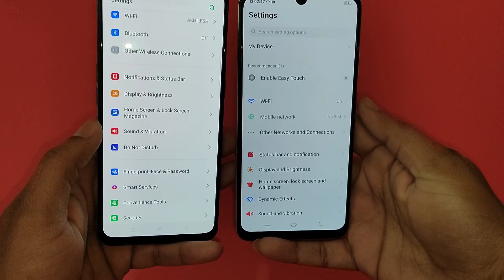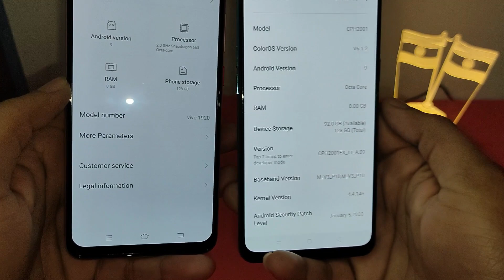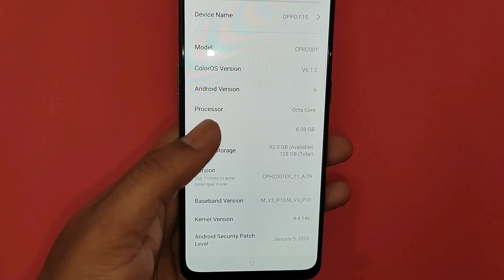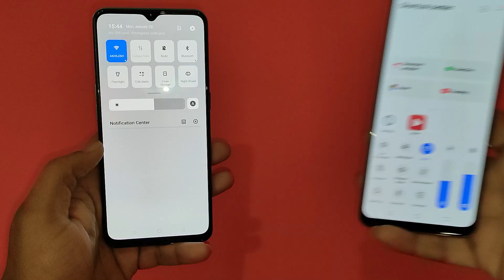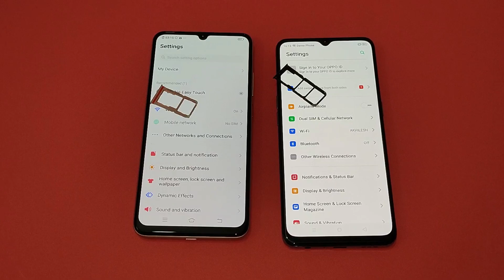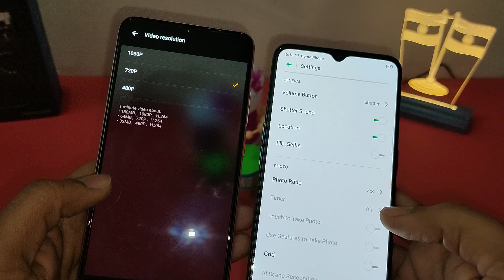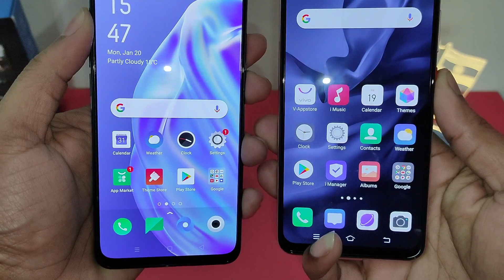Oppo F15 Vs Vivo S1 Pro Full Comparison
Watch Oppo F15 Vs Vivo S1 Pro Comparison Video. Oppo F15 And Vivo S1 Pro Launched in India at the price of INR 20K.in this video we are doing, oppo f15 and vivo s1 pro comparison so that you can watch all specs and can compare all features like charging speed, camera samples, display quality. i hope you will like this video.

Oppo F15 Specifications And Price - oppo f15 comes with 6.4'' FHD+ Amoled Display with corning gorilla glass 5 protection and 90.7 % Screen to body ratio. it has notch display design. this oppo f15 smartphone will be powered by MediaTek Helio P70 12nm Processor with 8GB LPDDR4X RAM and 128 GB storage. if we talk about oppo f15 camera ten you will get 48 MP quad camera with EIS support (48+8+2+2) and 16 MP front camera

Vivo S1 Pro Specifications And Price - vivo s1 pro comes with 6.38'' FHD+ Amoled Display With 90% Screen to Body Ratio. it has 32 MP Front Camera And 48 MP Rear Camera With Diamond Cut Quad Cam Setup (48+8+2+2). vivo s1 pro will be powered by qualcomm snapdragon 665 11nm processor with 8 GB RAM and 128 GB storage. this vivo s1 pro smartphone has 4500 mAh battery and you can charge it with 18W Dual Engine Fast Charging. it has in display fingerprint sensor and face unlock features.

For Comparison Between Oppo F15 And Vivo S1 Pro, Watch this video full.thanks